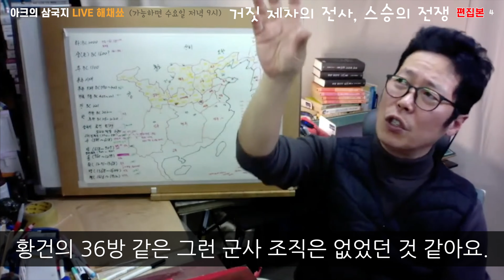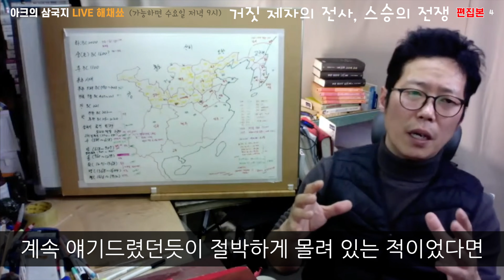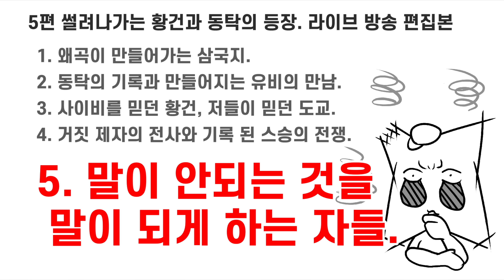삼국지 5_4 제자의 거짓 승리와 스승 노식 의 전쟁 _아크의 삼국지 _썰려나가는 황건, 동탁 의 등장편 주제별 편집본 [아크의 삼국지 라이브 해체쑈]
가슴이 한껏 옹졸해지는 아크TV 역사빠개기 시리즈 1탄
매주 수요일 저녁 9시
아크의 삼국지 라이브 해체 쑈!

삼국지 2장의 장익덕이 독우. 편입니다.
편집이 길어
상대적으로 짧게 편집한 영상입니다.

안녕하세요. 아크입니다.

삼국지를 얘기 할 때
소설이니, 진짜 역사니,
정사, 연의, 등장 인물의 재평가등등

많은 말씀들을 하시는데
전 잘 모르겠습니다.

저는 그들에게 오랑캐로 평가 받는
동이족의 아빠이고,
99%의 썰려나가는 백성, 민중이라서요.

그래서 삼국지연의를 가지고
얘기를 해보려합니다.

동이족이 보는
평범한 백성, 민중이 보는
그런 삼국지를...

앞으로 얼마가 될지 모르겠네요.
열심히 달려 보겠습니다.